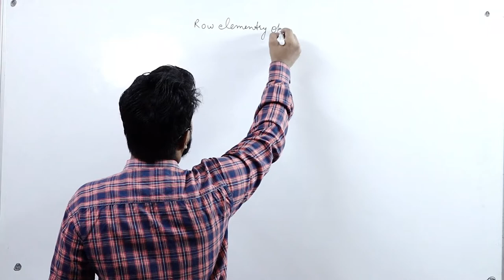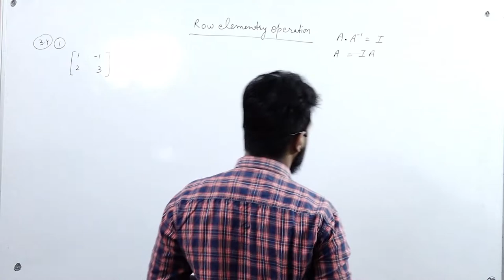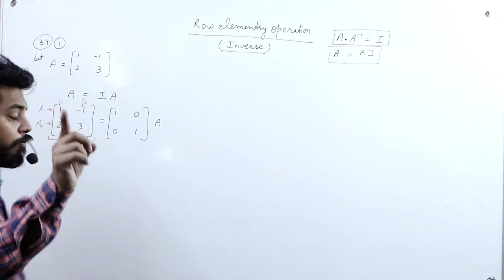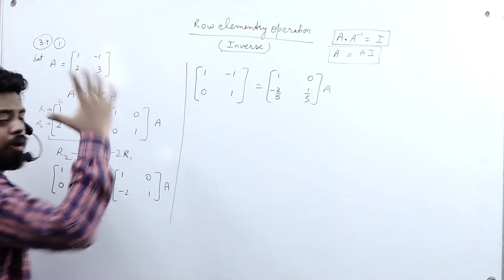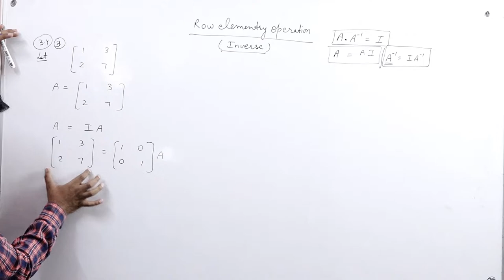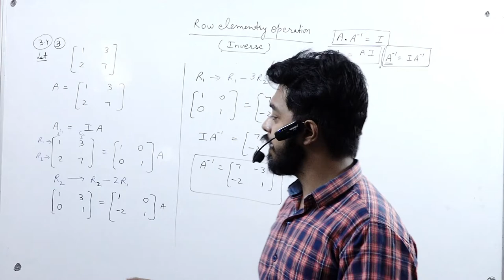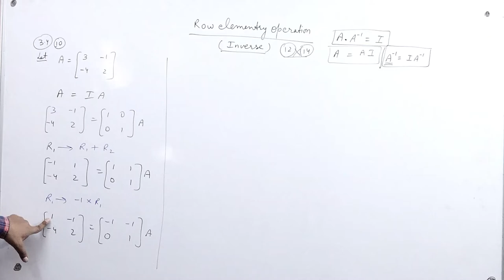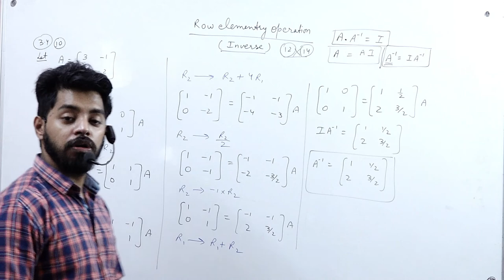Matrices 3.4 || Part 1